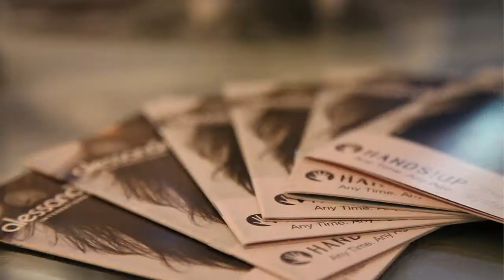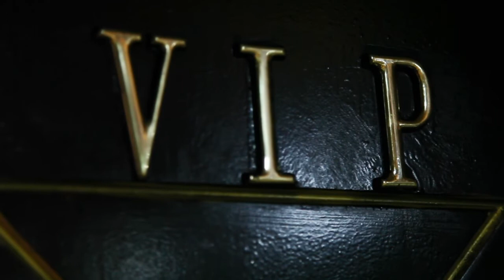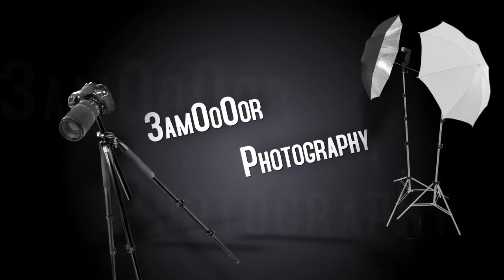Promotional Video | Bubbles Salon UAE